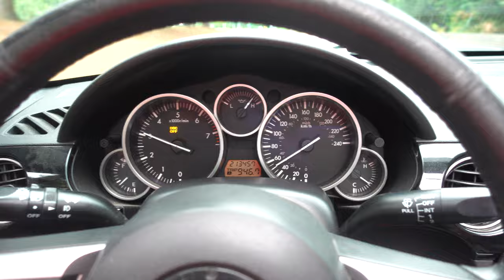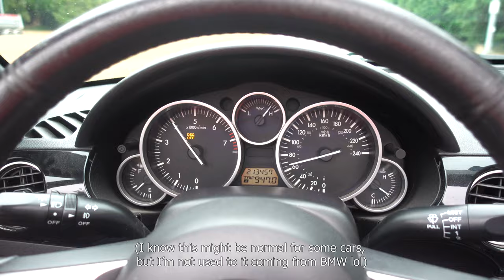I SOLD my favorite car :(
maybe it's a case of the right person, wrong time.

Filmed September 1st to 4th, 2022